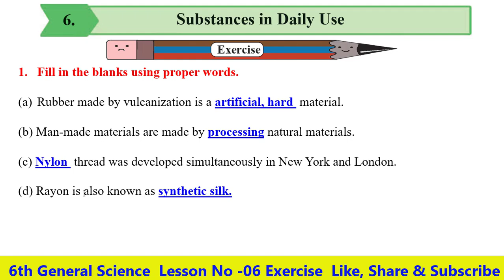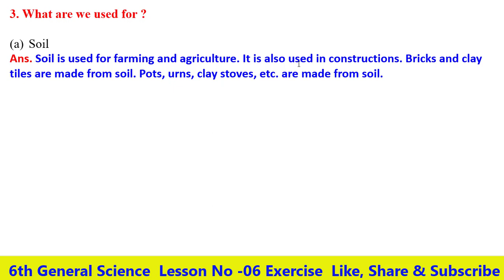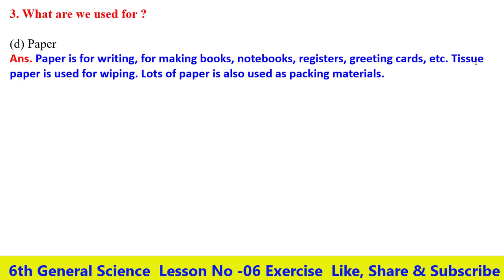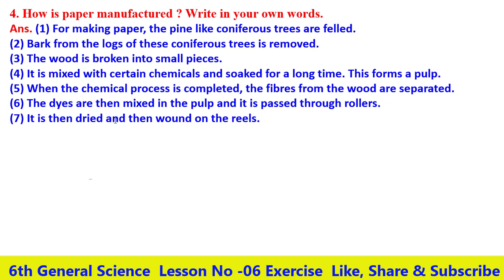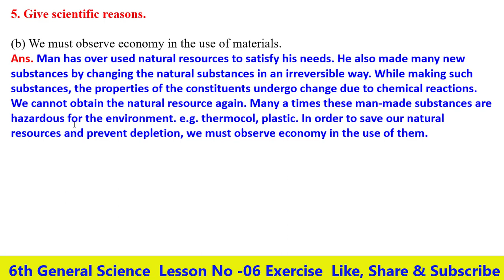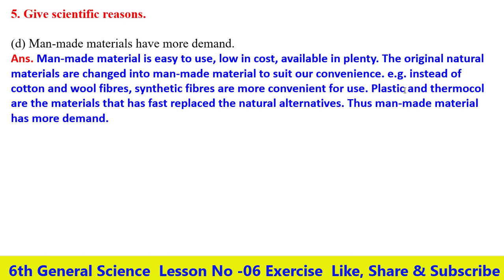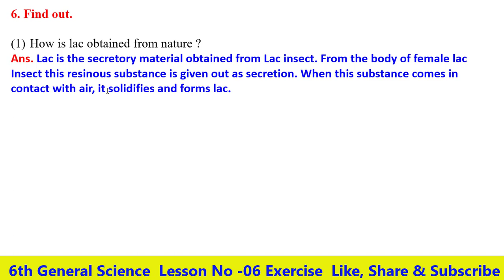Exercise Lesson No 06-Substances in daily Use Class 6th General Science English Medium State Board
Hello Friends

Q.A.(Exercise) Lesson NO 06-Substances in daily Use Class 6th General Science English Medium  Maharashtra Board

class 6th General Science Lesson No 06-Substances in daily Use